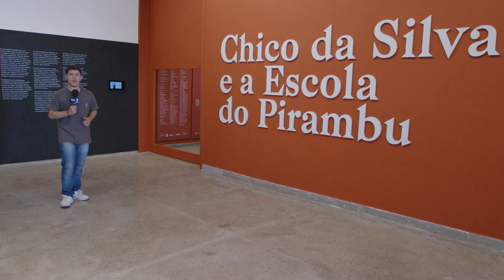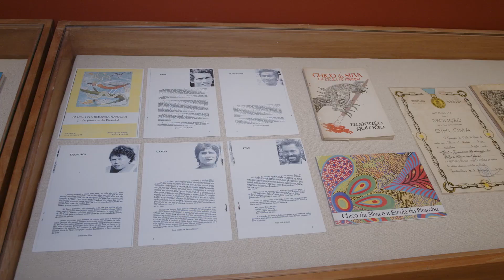Expo Chico da Silva_ Unifor Notícias 08/09/2023